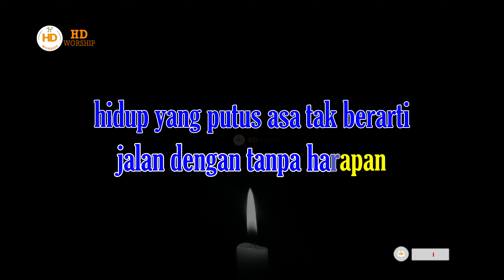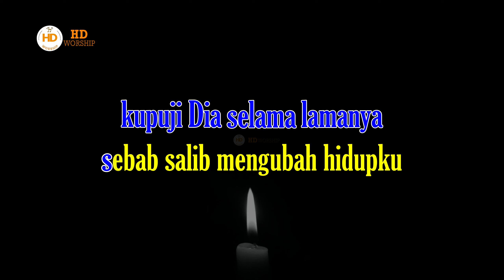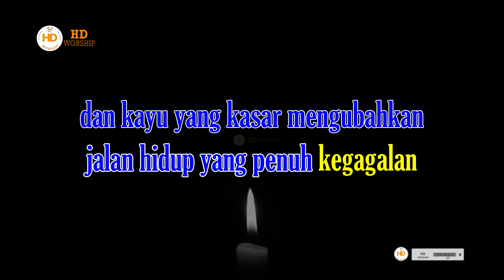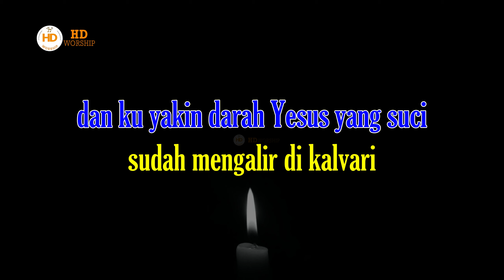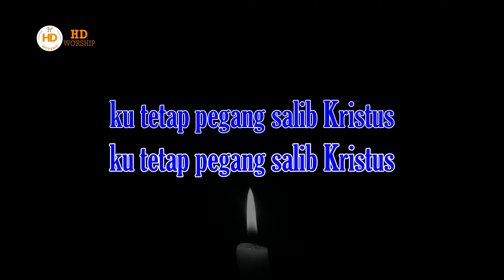KU TETAP PEGANG SALIB YESUS Karaoke | Nikita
Lirik KUTETAP PEGANG SALIB YESUS

hidup yang putus asa tak berarti
jalan dengan tanpa harapan
lalu tangan yang berlubang paku
menjelma jadi hidup baru

dan kayu yang kasar mengubahkan
jalan hidup yang penuh kegagalan
kupuji Dia selama lamanya
sebab salib mengubah hidupku

dan ku yakin darah Yesus yang suci
sudah mengalir di kalvari
bila jaman berlalu dunia menderu
ku tetap pegang salib Kristus